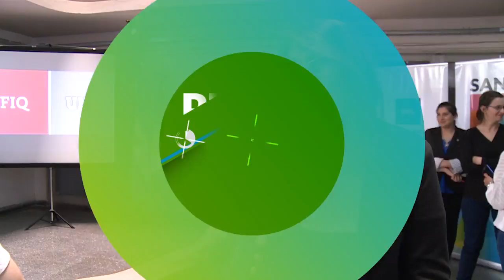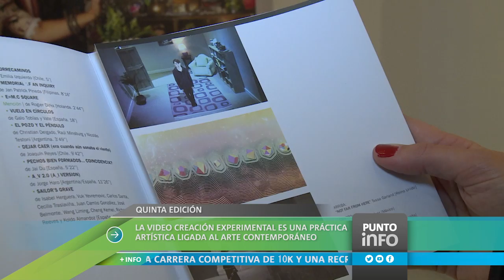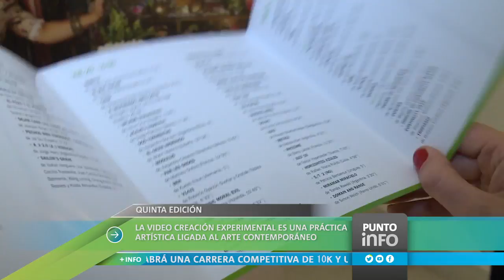Punto Info: La Universidad es noticia. Edición del 29 de septiembre de 2016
-La UNL inauguró un laboratorio que contribuirá en la producción pública de medicamentos.
-Se desarrolló un festival internacional de videoarte en el MAC.
-Se viene la Maratón 97º aniversario de la UNL.
-Comenzaron los talleres de primavera en el Predio UNL-ATE.
-Realizaron cursos intensivos de reanimación cardiopulmonar.